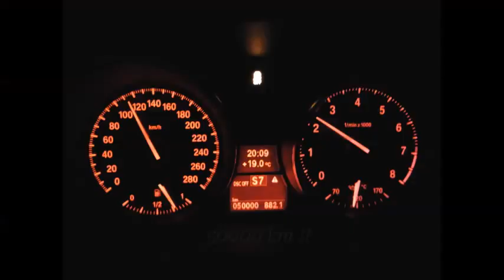Driving from Chongqing to Shandong China 64x speed dashcam video)